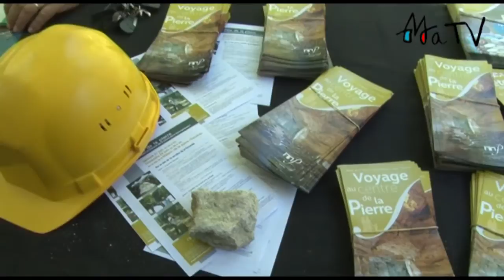Le site des carrières réouvre : c'est la fête de la pierre!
La Maison de la Pierre du sud de l'Oise a inauguré sa réouverture les 21 et 22 juin 2014  à l'occasion de la fête de la pierre.

Au programme ; randonnée encadrée, visites des carrières, sculpture sur pierre et expositions.

Bien d'autres animations et manifestations sont organisées au cours de l'année, aussi bien sur le site de la Maison de la pierre que sur l'ensemble du territoire du Sud de l'Oise.

Venez découvrir ces lieux remplis d'histoire.